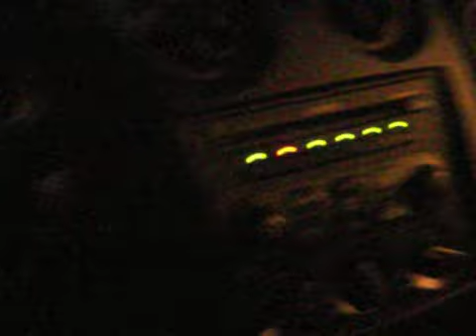Natalie O'Bryan!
Loves it!